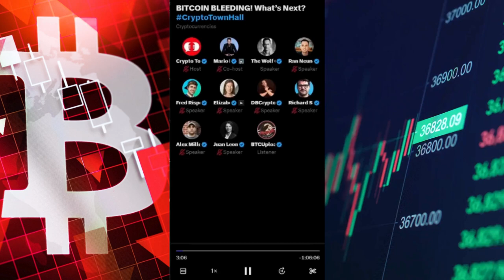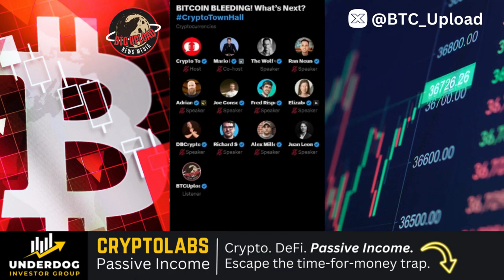⚠️ Bitcoin's Price Is BLEEDING: What's Next for Crypto? ⚠️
Bitcoin's price is BLEEDING, and crypto enthusiasts are concerned about the future of the market. In this video, we explore the reasons behind the recent drop in Bitcoin's value and discuss whether it can recover. We also examine the potential impact on the broader crypto ecosystem and what you need to know as an investor or enthusiast.